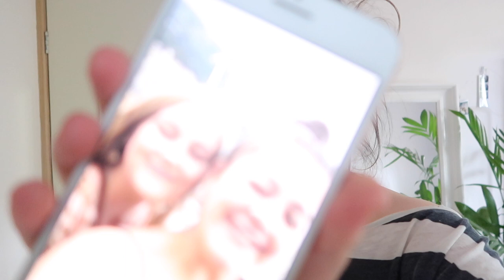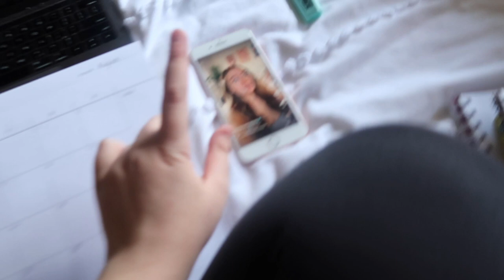A Day In Stage 4 Lockdown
♡Mads♡